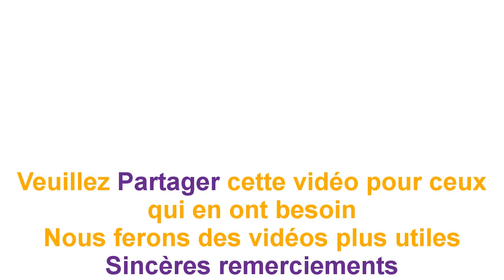Voici la boisson au citron préférée des médecins qui lutte contre les inflammations et les maladies